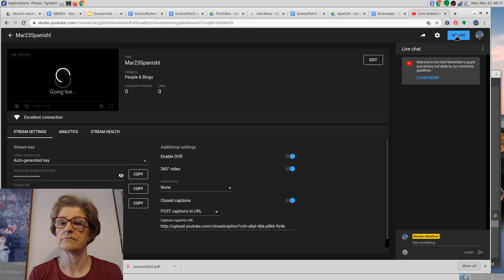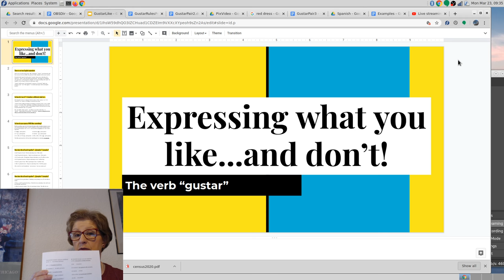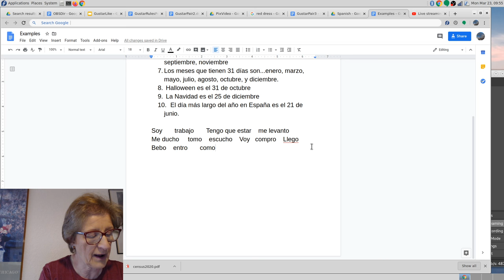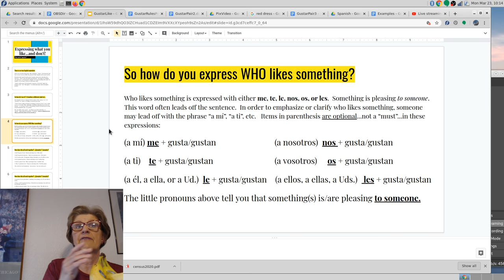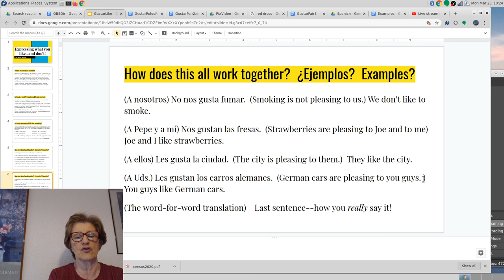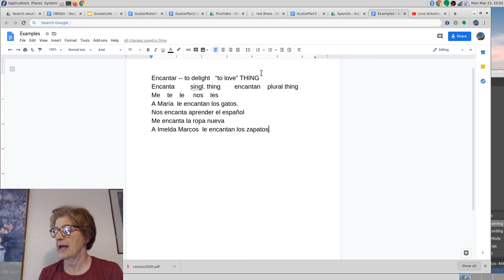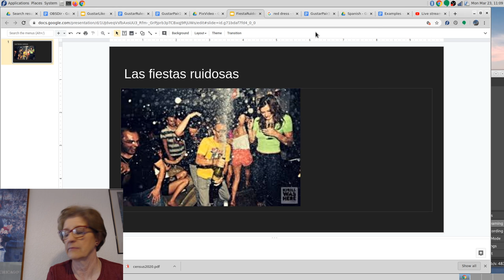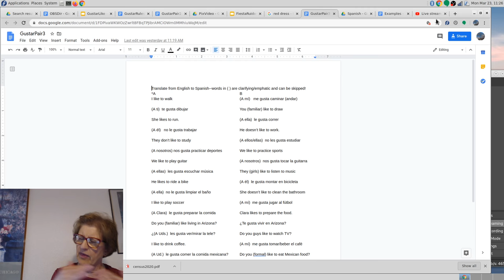Mar23SpanishI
Gustar practice and vocab review la ropa
Here is the link for pair practice with photos from the video:
Here is the link for the pair practice--translation from English to Spanish using "gustar":